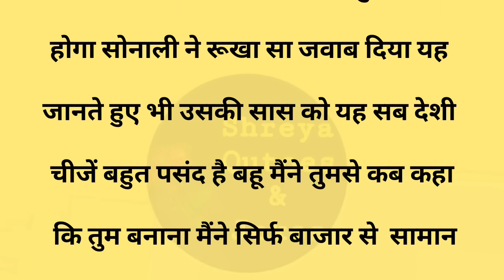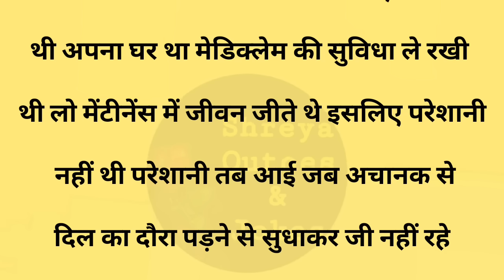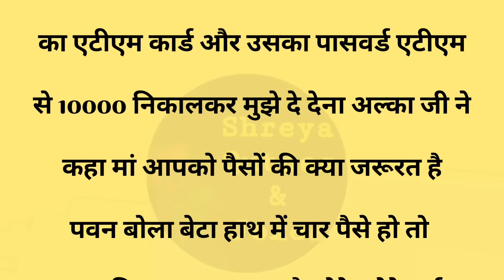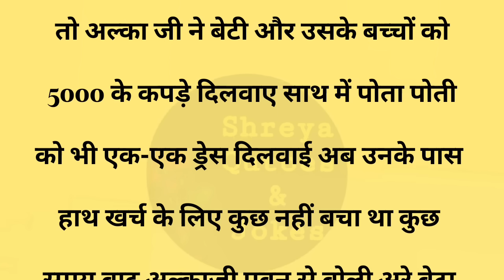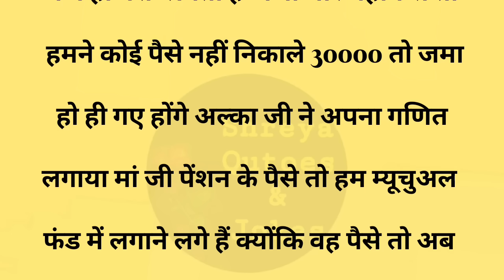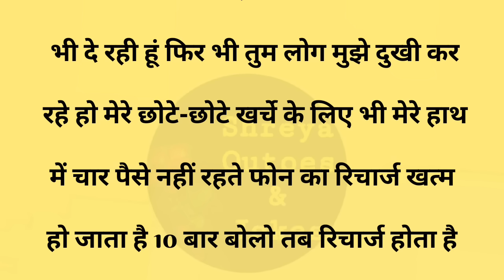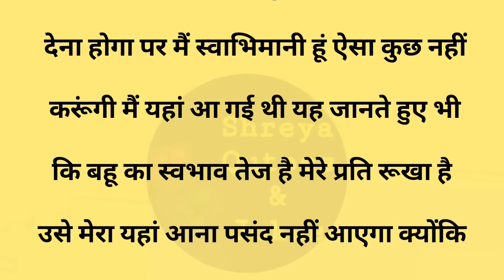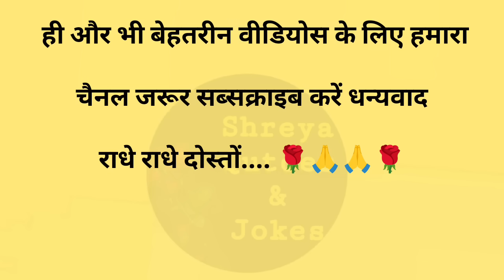कलह|Suvichar || Emotional & Heart Touching Story | Motivational Story | Hindi Kahaniyan || Kahani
कलह|Suvichar || Emotional & Heart Touching Story | Motivational Story | Hindi Kahaniyan || Sacchi Kahani